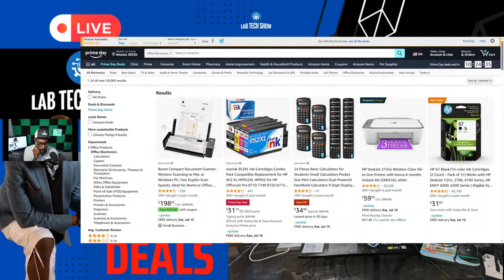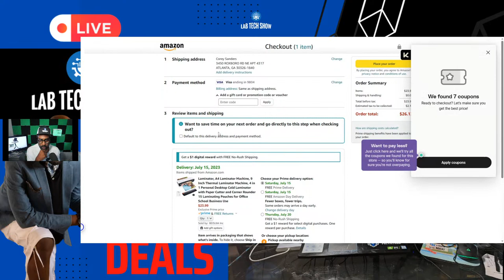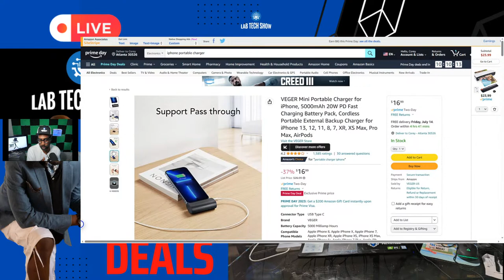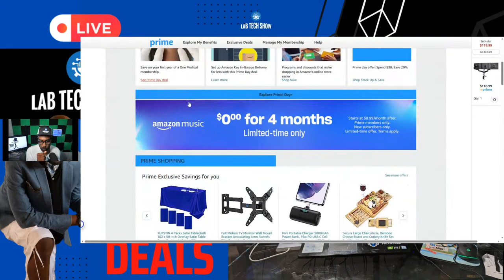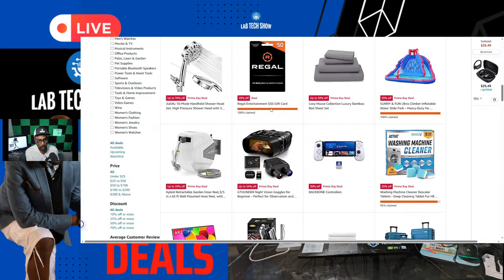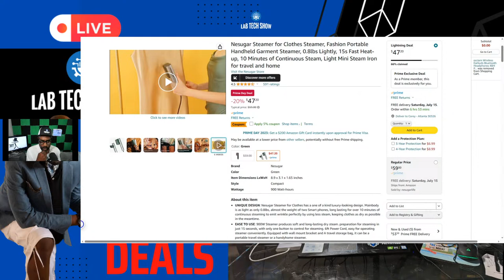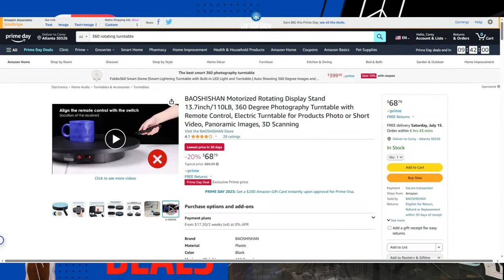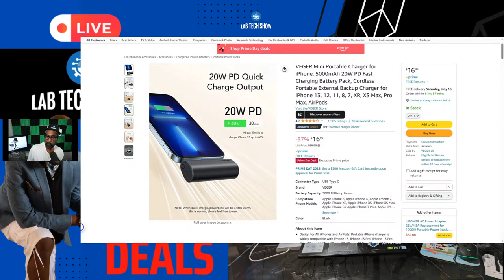Let's Discuss Amazon Prime Day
We will look at the deals that are on Amazon that are available that you may have an interest in

Here are the deals we discussed

Tall Boy Amazon Prime Day Deals

360 Photography Rotating Turntable

I-Phone Portable Charger

Paper Shredder

Ring Light